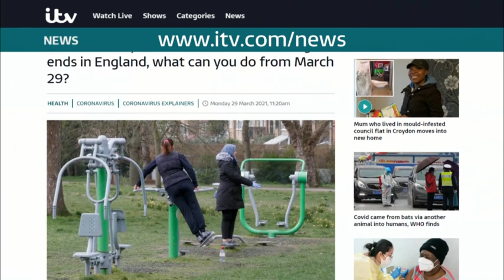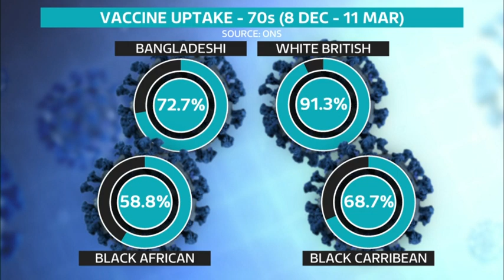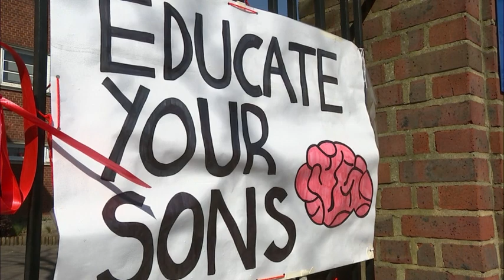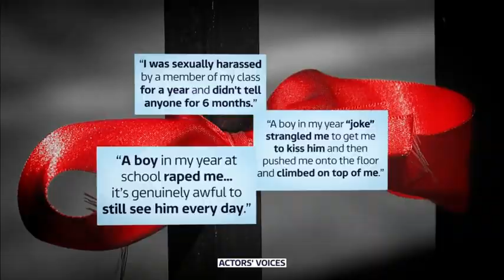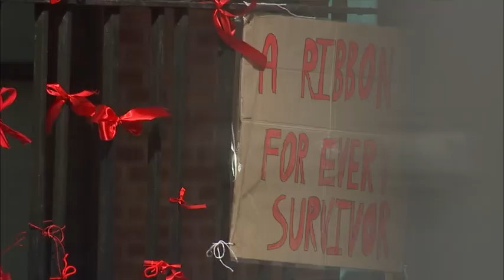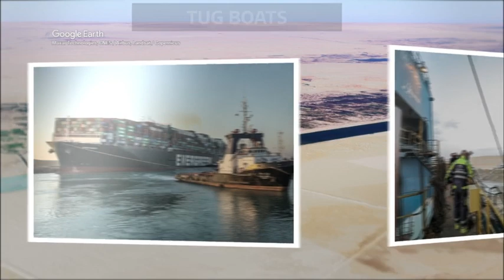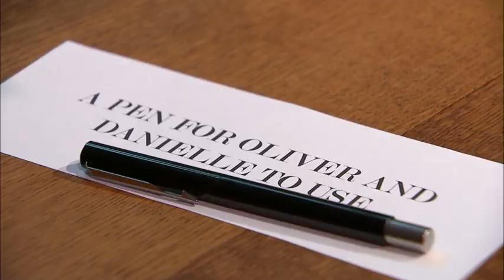ITV News Weekday with Mary Nightingale live from Hyde Park - 29th March 2021